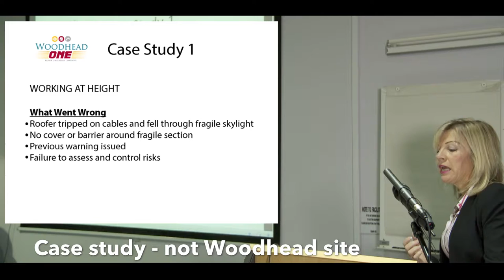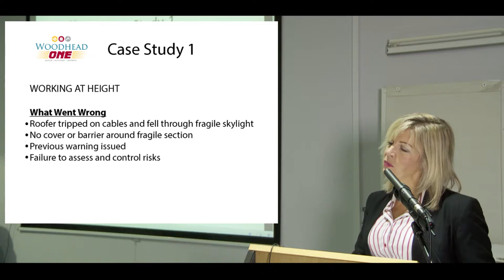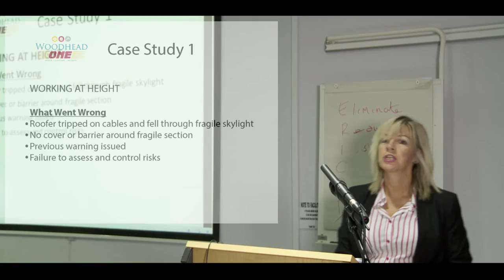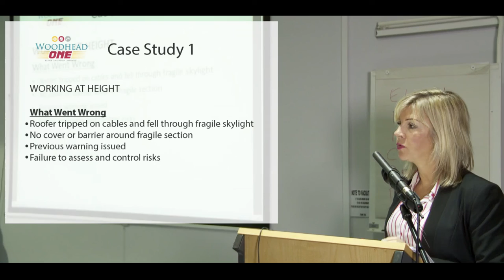Robert Woodhead Ltd - Meet ERIC He Saves Lives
Meet ERIC he saves lives